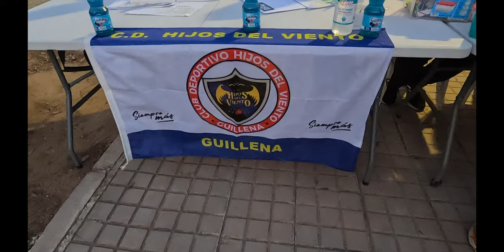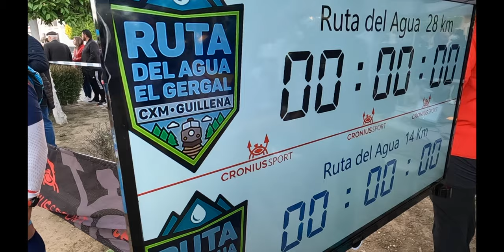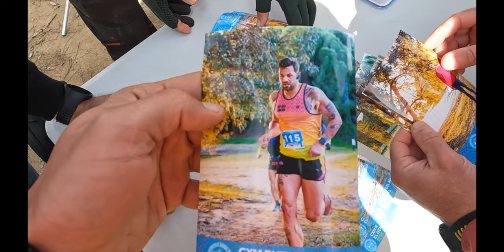TRAIL RUTA DEL AGUA - GUILLENA 2022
MATERIAL